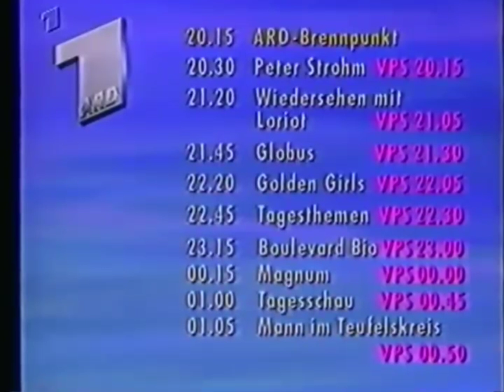ARD Programm Vorschau 1993